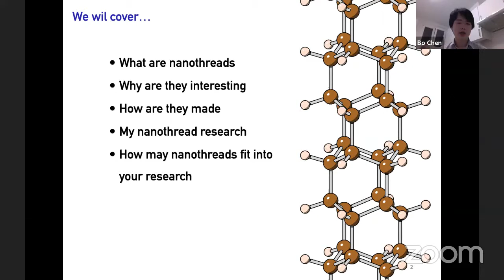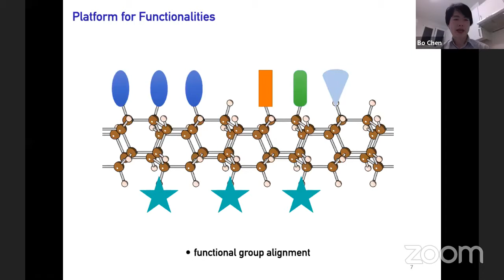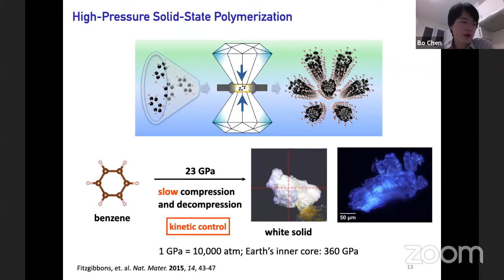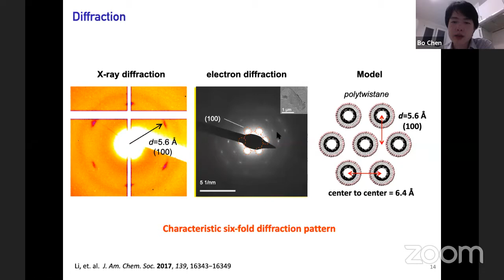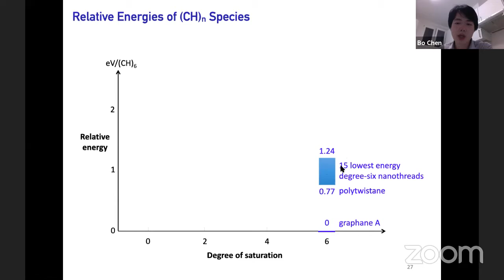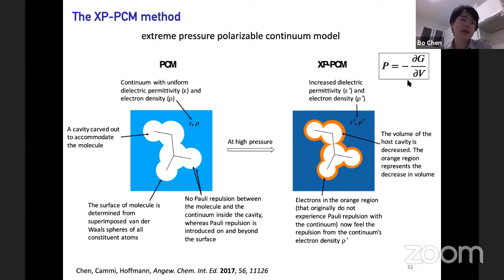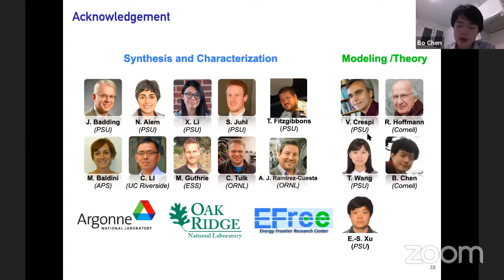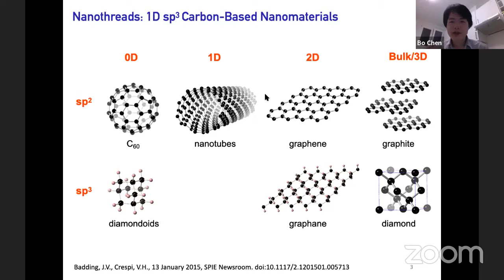Structures and formation pathways of nanothreads - a new 1D carbon-based nanomaterial.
Speaker / Ponente / Hizlaria: Bo Chen, Ikerbasque Research Fellow, DIPC, Donostia-San Sebastián, Spain
Date / Fecha / Data: 27/05/2020
Topic / Tema / Gaia: Nanothread chemistry and physics / Química y física de nanohilos / Nanothread kimika eta fisika

Bo chen is an Ikerbasque associate researcher at the DIPC. Graduated in Organic Chemistry from Shanghai, China, in 2011. He has been working in the Hoffmann group at Cornell University and is now coming to Penn State for a joint collaborative theory with Hoffmann and Crespi focus on an understanding of the reaction pathways from molecules to nanothreads.

Bo chen es investigador asociado Ikerbasque en el DIPC. Se graduó en Química Orgánica por el Instituto de Química Orgánica de Shanghai, China, en 2011. Ha estado trabajando en el grupo Hoffmann en la Universidad de Cornell y ahora en Penn State para una teoría colaborativa conjunta con Hoffmann y Crespi centrada en la comprensión de las vías de reacción de las moléculas a los nanohilos.

Bo chen DIPCko Ikerbasque Ikerketako Laguntzailea da. Txinan, Shanghai Kimika Organikoko Institutuan Kimika Organikoan lizentziatu zen 2011. Cornell Unibertsitateko Hoffmann taldean eta orain Penn State-n lanean aritu da Hoffmann eta Crespirekin elkarlanean aritzeko teoria bateratua ulertzera bideratuta. molekulek nanohariekiko dituzten erreakzio bideak.

Dipc.tv: dipc.tv/